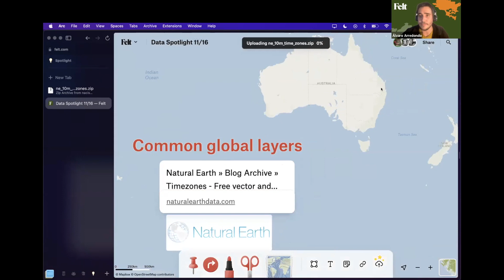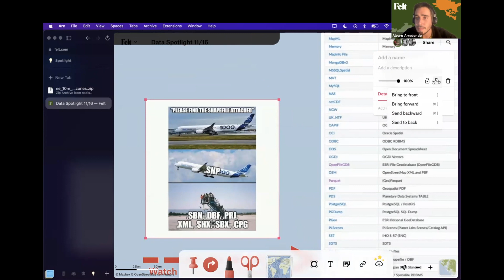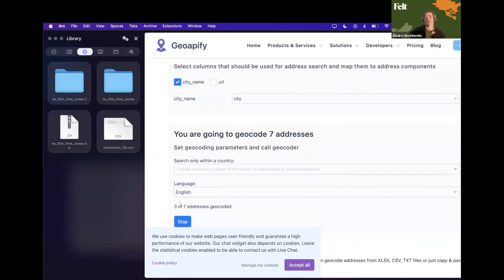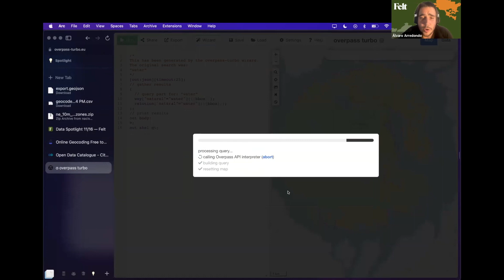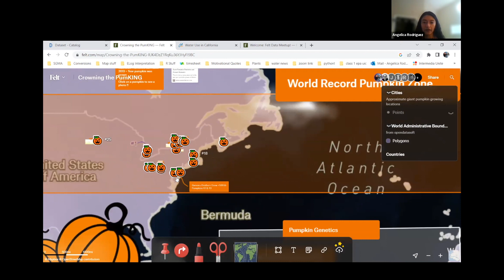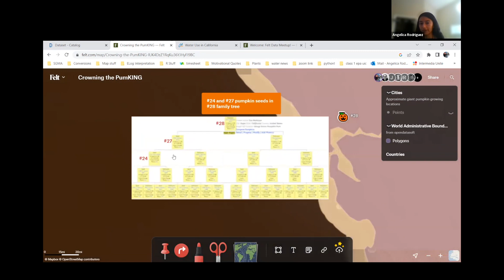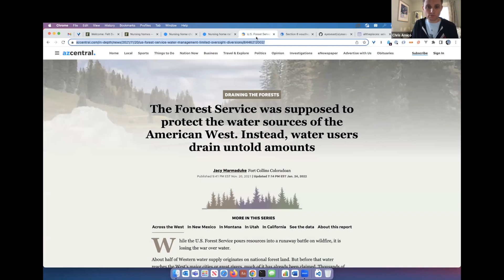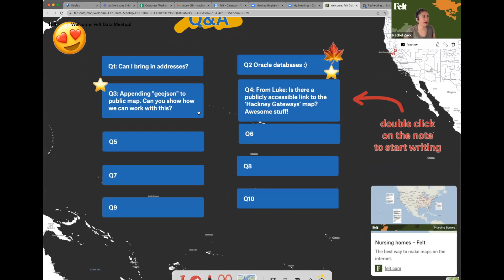Felt Community Meetup: Data Creation, Editing & More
Maps and resources:
Looking for more tips on how to use Felt? We recently launched our new Slack group where you can connect with other folks using Felt It's a place to share your work, provide direct feedback to our team about new features, and learn more about upcoming events and meetups!